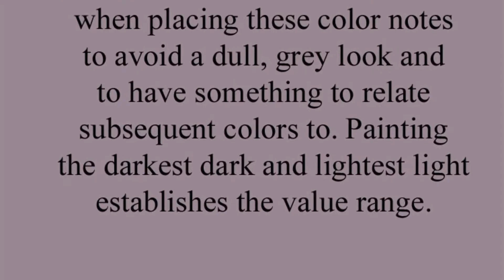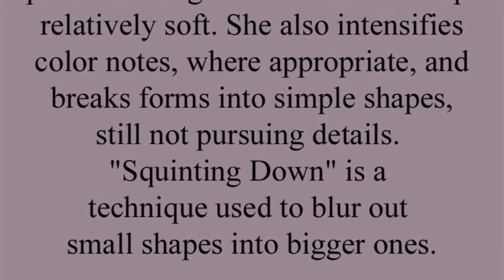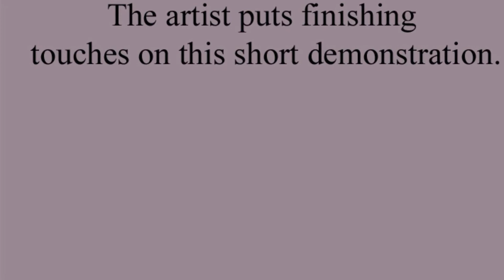Perspectives: Color and Composition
You asked about color and composition. In this video, Instructors Christopher Nixon and Daniel Mahlman explore a short demo by Instructor Lea Colie Wight. Keep the questions and comments coming. We're listening.